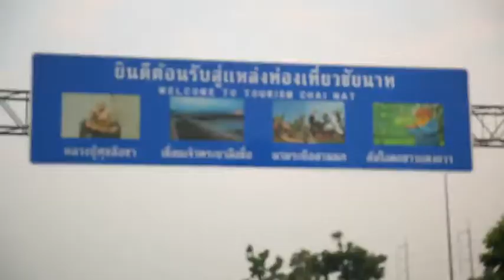Teaser ไทยลีกตะลุยไทยแลนด์ EP.2 ชัยนาท ฮอร์นบิล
ไทยลีกตะลุยไทยแลนด์อาทิตย์นี้ "มอส" โชตินันท์ แบ็คขวาหน้าตี๋ จากทีมนกใหญ่พิฆาต "ชัยนาท ฮอร์นบิล" CHAINAT Football Club อาสาเป็นไกด์ทัวร์พาตะลุยจังหวัดชัยนาท จะมีที่ไหนน่าลุย น่าเที่ยวกันบ้าง 6 โมงเย็นวันพุธนี้ พบกันที่นี่ที่เดียว!